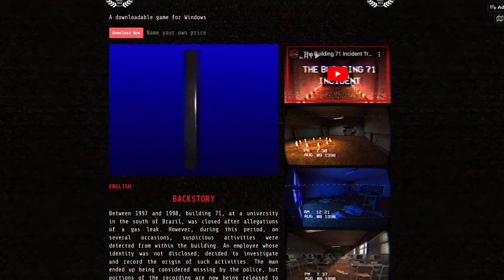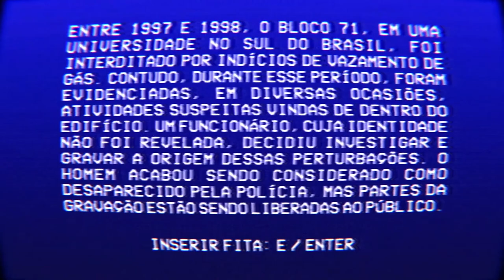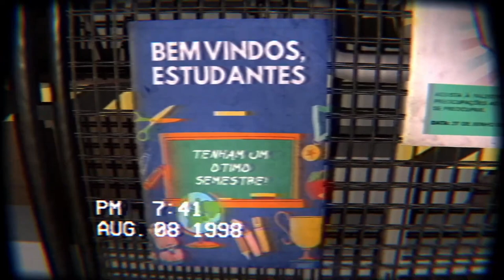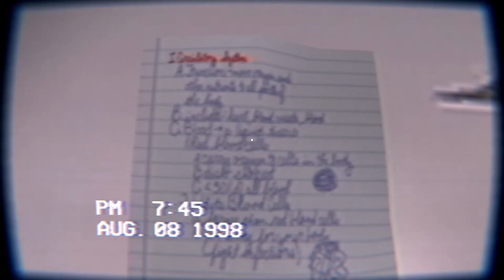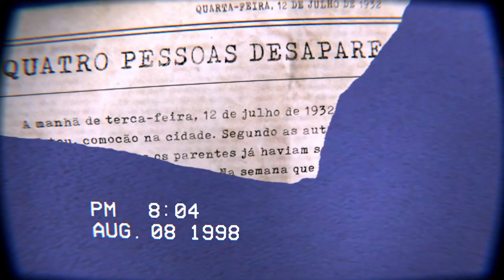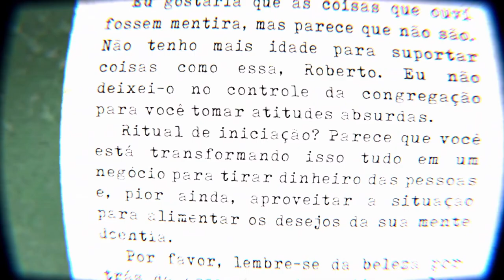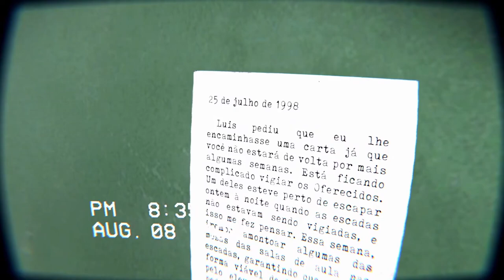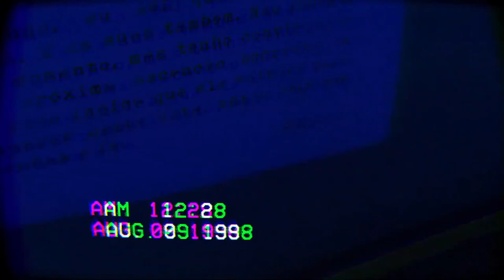O Incidente no Bloco 71 - A Universidade que virou cenário de jogo (PC Indie Game BR)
Um game brasileiro para conclusão de curso que ganhou notoriedade internacional com uma história simples de contos de terror utilizando como cenário a Universidade de Caxias do Sul.

Se você é fã de jogos, vai adorar acompanhar as minhas aventuras em jogos de terror, RPG e clássicos, além de outros gêneros que eu gosto de experimentar.

Meu Setup
16GB RAM DDR4 3200 MHz Rise Mode Z
SSD NVME 1TB Kingston
Placa Mãe ASRock B450M-HDV R4.0
Fonte Gamemax GS600 600W
Monitor LG 21,5 22MP410-B
Gabinete T-Dagger TGC-G25B
Mesa Gamer KBM! GAMING DG100
Teclado Gamer Exbom Slim Silencioso
Headset Gamer Warrior Raiko USB 7.1 3D Digital Surround Sound LED Verde - PH259
Microfone USB Condensador Fifine K669